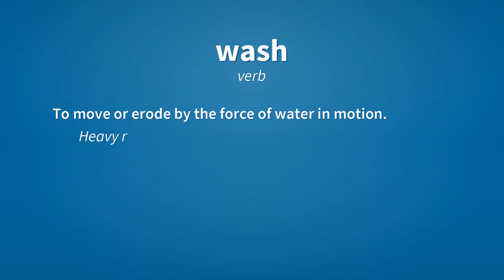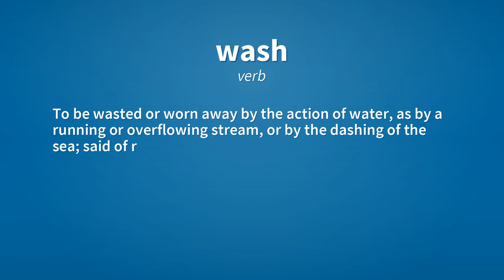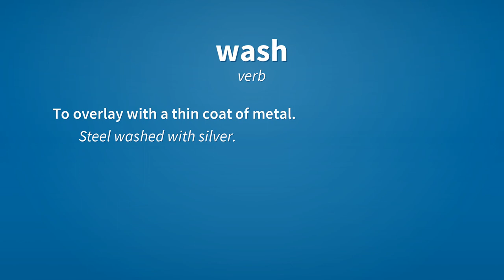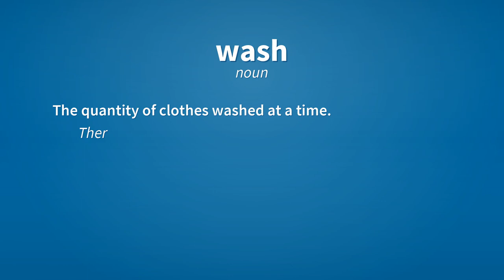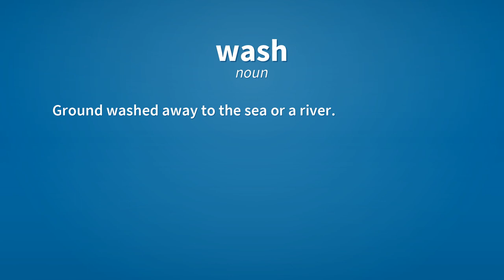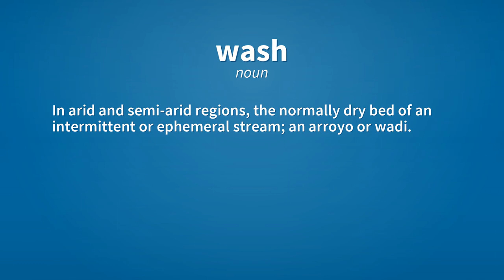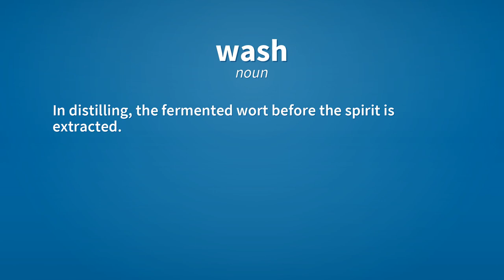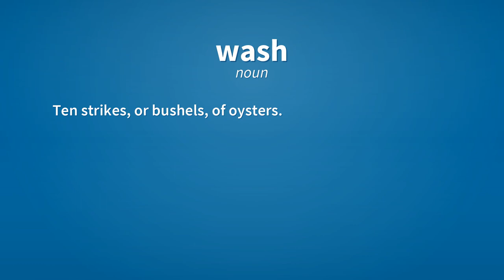Wash | Meaning of wash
See here, the meanings of the word wash, as video and text.

wash (verb)
    To clean with water.
        The car is so dirty, we need to wash it.
        Dishwashers wash dishes much more efficiently than most humans.

wash (verb)
    To move or erode by the force of water in motion.
        Heavy rains wash a road or an embankment.
        The flood washed away houses.

wash (verb)
    To clean oneself with water.
        I wash every morning after getting up.

wash (verb)
    To cover with water or any liquid; to wet; to fall on and moisten.
        Waves wash the shore.

wash (verb)
    To move with a lapping or swashing sound; to lap or splash.
        To hear the water washing.

wash (verb)
    To be eroded or carried away by the action of water.

wash (verb)
    To bear without injury the operation of being washed.
        Some calicoes do not wash.

wash (verb)
    To be wasted or worn away by the action of water, as by a running or overflowing stream, or by the dashing of the sea; said of road, a beach, etc.

wash (verb)
    To cover with a thin or watery coat of colour; to tint lightly and thinly.

wash (verb)
    To overlay with a thin coat of metal.
        Steel washed with silver.

wash (verb)
    To cause dephosphorization of (molten pig iron) by adding substances containing iron oxide, and sometimes manganese oxide.

wash (verb)
    To pass (a gas or gaseous mixture) through or over a liquid for the purpose of purifying it, especially by removing soluble constituents.

wash (noun)
    The process or an instance of washing or being washed by water or other liquid.
        I'm going to have a quick wash before coming to bed.
        My jacket needs a wash.

wash (noun)
    A liquid used for washing.

wash (noun)
    The quantity of clothes washed at a time.
        There's a lot in that wash: maybe you should split it into two piles.

wash (noun)
    The sound of breaking of the seas, e.g., on the shore.
        I could hear the wash of the wave.

wash (noun)
    The wake of a moving ship.
        The ship left a big wash.
        Sail away from the wash to avoid rocking the boat.

wash (noun)
    The turbulence left in the air by a moving airplane.

wash (noun)
    A lotion or other liquid with medicinal or hygienic properties.
        Mouth wash.
        Hand wash.

wash (noun)
    Ground washed away to the sea or a river.

wash (noun)
    A piece of ground washed by the action of water, or sometimes covered and sometimes left dry; the shallowest part of a river, or arm of the sea; also, a bog; a marsh.

wash (noun)
    A shallow body of water.

wash (noun)
    In arid and semi-arid regions, the normally dry bed of an intermittent or ephemeral stream; an arroyo or wadi.

wash (noun)
    A situation in which losses and gains or advantages and disadvantages are equivalent; a situation in which there is no net change.

wash (noun)
    Waste liquid, the refuse of food, the collection from washed dishes, etc., from a kitchen, often used as food for pigs; pigwash.

wash (noun)
    In distilling, the fermented wort before the spirit is extracted.

wash (noun)
    A mixture of dunder, molasses, water, and scummings, used in the West Indies for distillation.

wash (noun)
    A thin coat of metal laid on anything for beauty or preservation.

wash (noun)
    The backward current or disturbed water caused by the action of oars, or of a steamer's screw or paddles, etc.

wash (noun)
    Ten strikes, or bushels, of oysters.

Reference:
    wash